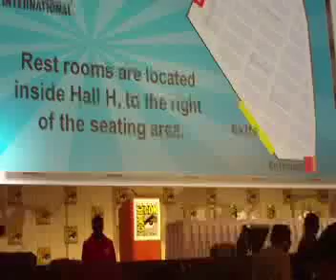Last Lost Panel Ever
I'll be uploading more soon.